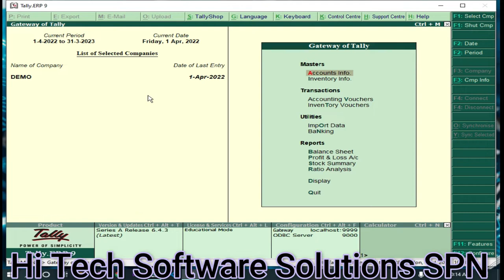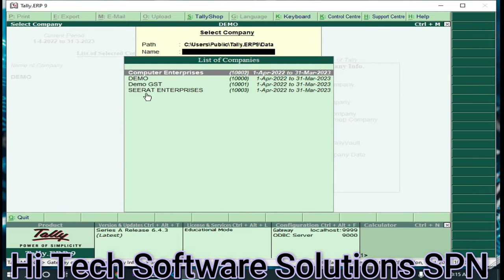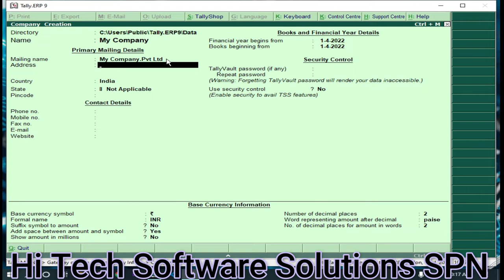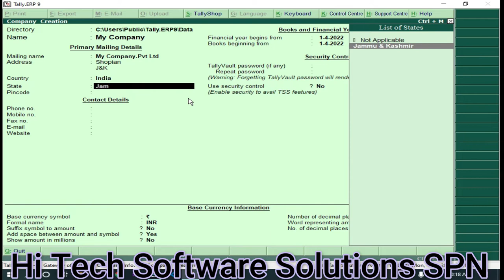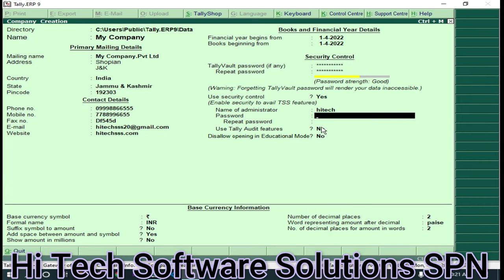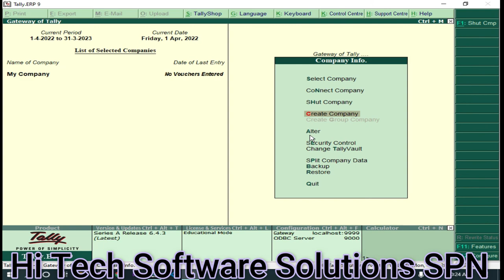Tally ERP 9 How to create company || Lecture 01 || Tally Basic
in this lecture we are explaining all the things related to make a new company in tally ERP 9. we are using English and Urdu Language to Explain all the above mentioned things.
if you want to know how to download the tally erp9 with GST features you can what's app us @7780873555 to get the link to download the tally erp9 with GST